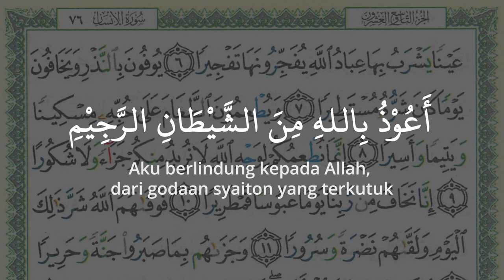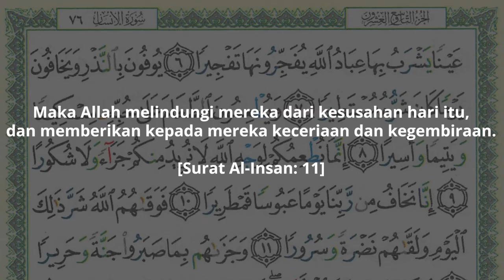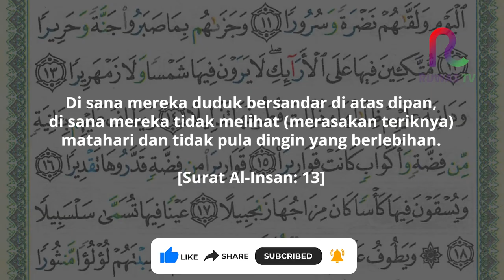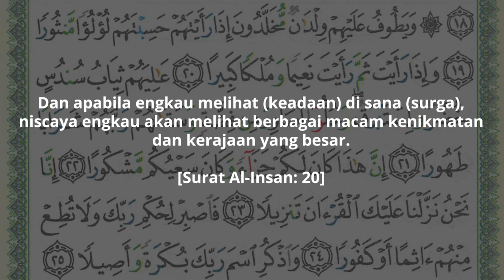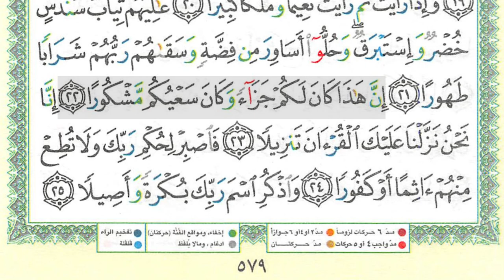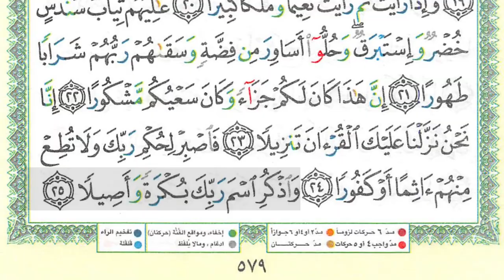SEHATI - Juz 29 Halaman 579